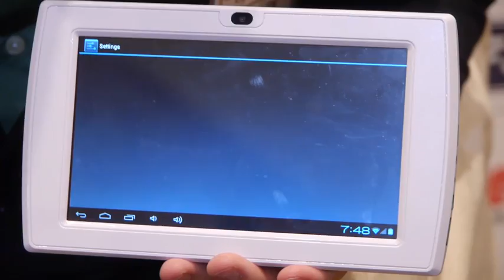Matrix Tablet featured at ISTE 2012 (International Society for Technology in Education) 3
Richard Gant talk with educators and developers about the Matrix Tablet At less than half an inch thick with a petite 7.5" x 4.5" frame the Matrix One epitome portability, easily fitting in a jacket pocket. The included 1.5GHz processor coupled with 512MB of RAM and the intuitive Android 4.0 ICS OS multi-tasking is a breeze. While the 4GB hard drive, expandable to 32GB via microSD, and interfacing by way of a USB or micro USB slot ensure your videos, photos and music stay with you. Sharing your music, photos, and videos with friends and family has been made easy with our standard HDMI slot allowing you to share what you're viewing on your screen through any HDMI capable TV or monitor.

These features, with the added availability of multiple color choices and the $99 price tag its an easy decision. So where's your Matrix One?